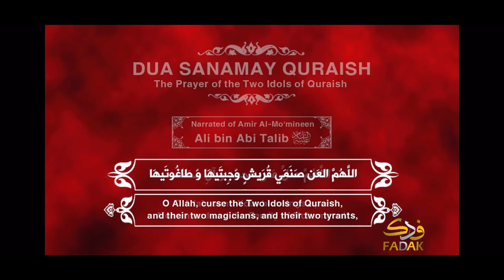Reward for Cursing Abu Bakr and Omar | Sayed Mujtaba Shirazi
Sayed Mujtaba al-Shirazi presents a hadith from Imam Ali ibn Hussein (as) regarding the immense reward of cursing Allah’s enemies.